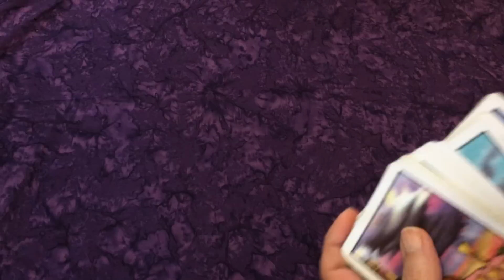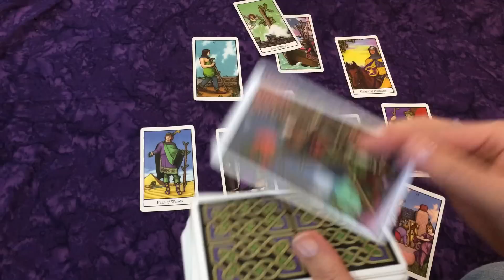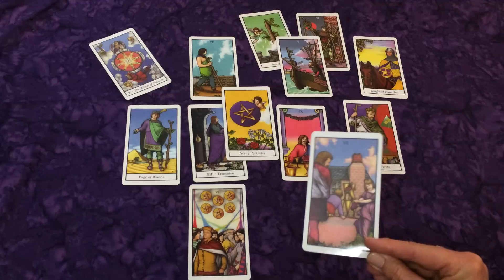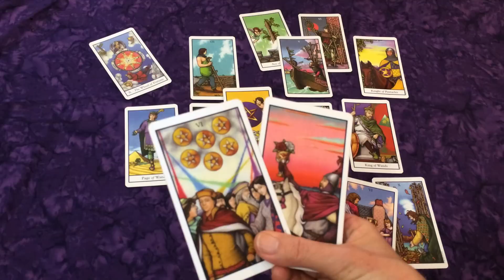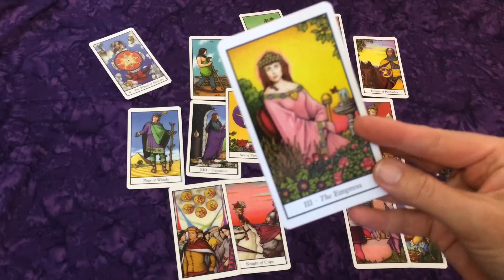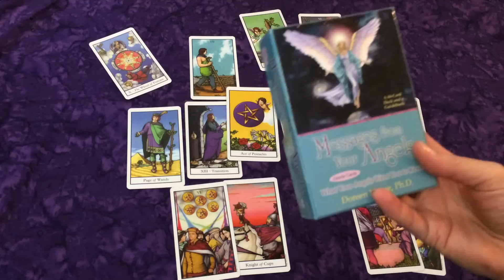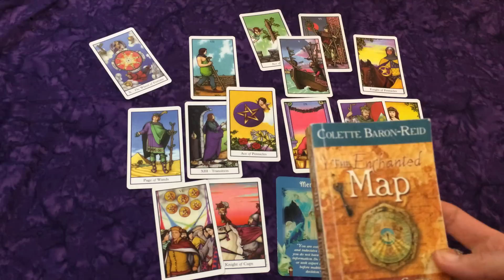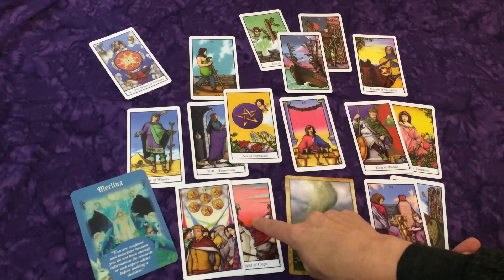Cancer Mid Month October 2016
Doreen Virtue Romance Cards

Doreen Virtue Messages From Your Angels

Enchanted Map Oracle Deck